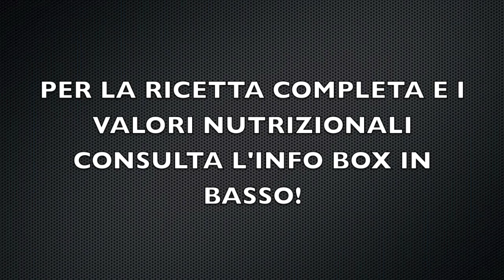Plumcake al salmone aromatico su letto di surimi (Tripudio ipocalorico di omega 3)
ESPANDI PER RICETTA E VALORI NUTRIZIONALI:
x 4 persone:
Salmone in scatola (170g)                272 kcal
Tonno al naturale (80g)                      93 kcal
Creme goldessa alle erbe (50g)       104 kcal
Albume (250ml/ 4 albumi)                 108 kcal
Surimi (80g)                                        79 kcal
Olio extravergine oliva (1 cucchiaio) 119 kcal
Sale
Gamberetti (3 o 4, per decorare)
1 Limone

TOTALE: 774 Kcal
Carboidrati: 7g
Proteine: 94g
Grassi: 36g

PER PORZIONE (1/4 di plumkake): 193 Kcal
Carboidrati: 1,75g
Proteine: 23,5g
Grassi: 9g

X INFO SUGLI EFFETTI BENEFICI PER LA SALUTE FORNITI DAGLI OMEGA3, VISITA IL MIO BLOG!